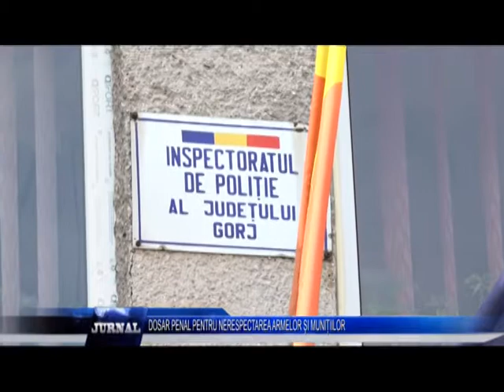DOSAR PENAL PENTRU NERESPECTAREA ARMELOR ȘI MUNIȚIILOR